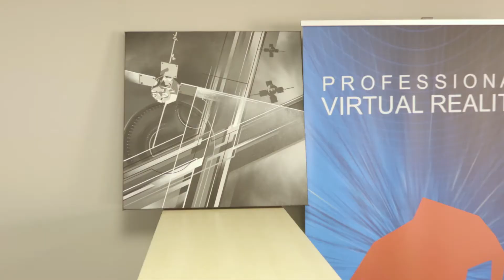1Kubator S02E03 graphik art